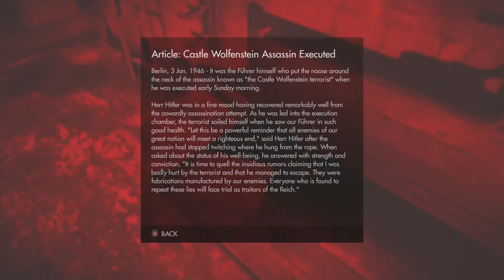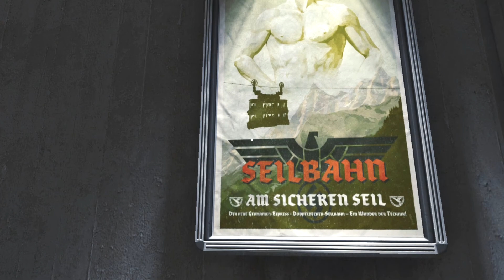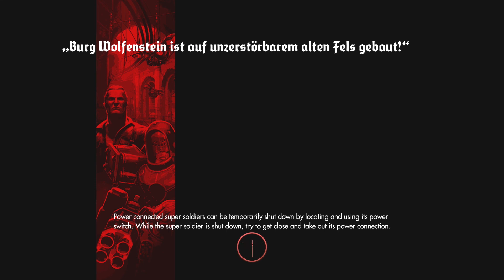Nazis Everywhere - Wolfenstein: The Old Blood Ep 1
We start a new let's play where nazis rule and we all suck. More or less

It's a DLC standalone from Wolfenstein: The New Order, a Prequel to that game, or sequal? I don't know